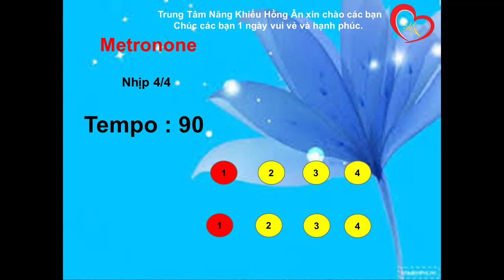Nhịp 4/4. Tempo 90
TRUNG TÂM NĂNG KHIẾU HỒNG ÂN - BẢO LỘC
    Dạy Piano dành cho người lớn đam mê âm nhạc.
    Dạy Piano , Organ, Vẽ Mỹ thuật cho Học viên từ 4 tuổi trở lên.
    Trung tâm năng khiếu HỒNG ÂN – Nơi phát triển tài năng của mọi người, Đặc biệt là trẻ em và mang lại niềm vui ,sự thoải mái , thư giãn cho các học viên lớn tuổi qua lớp đàn Piano.
    Phụ huynh nào cũng muốn con mình được phát triển năng khiếu ngay từ khi còn nhỏ, luyện IQ, EQ thì việc lựa chọn trung tâm năng khiếu HỒNG ÂN trở nên vô cùng quan trọng và thu hút được nhiều sự quan tâm. Hay những anh chị em nào đam mê tiếng đàn Piano cũng hãy đến với trung tâm để được thực hiện đam mê và thư giãn sau những bộn bề của cuộc sống. Trung tâm năng khiếu HỒNG ÂN sẽ là địa chỉ tốt dành cho mọi người tại Bảo Lộc muốn theo học những môn năng khiếu tại Tt.
   TTNK HỒNG ÂN đào tạo các môn học : Đàn Piano dành cho mọi lứa tuổi, Đàn Organ Thiếu Nhi,  Vẽ Mỹ Thuật. Các môn tuyển sinh từ 4 tưổi trở lên.
      * Lợi ích của việc học Năng Khiếu :

- Rèn được sự tập trung và tính kiên nhẫn

- Phát triển cân bằng giữa 2 bán cầu não

- Kích thích sự sáng tạo

- Tăng khả năng ngôn ngữ

- Tăng khả năng đánh giá, nhận xét

- Phát triển khả năng vận động, thể chất

- Phát triển khả năng biểu lộ tình cảm, cảm xúc

- Hoàn thiện kĩ năng giao tiếp, kết nối

- Bổ trợ các kiến thức về tự nhiên - xã hội.